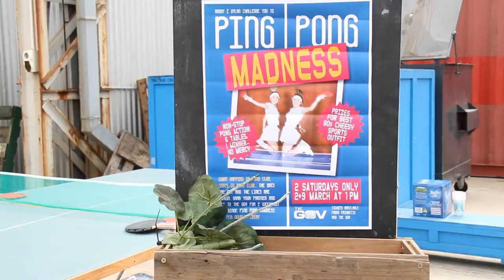Adelaide Fringe 2013 - The Program Launch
The Program Launch event, held at the Fringe Factory on Friday 7 December 2012. A taste of what's to come from the 15 February 2013.